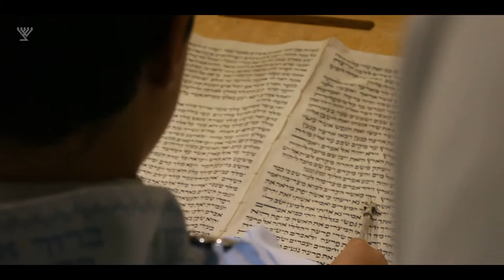BAR MIZVA 2015 - YONATAN MICHAEL